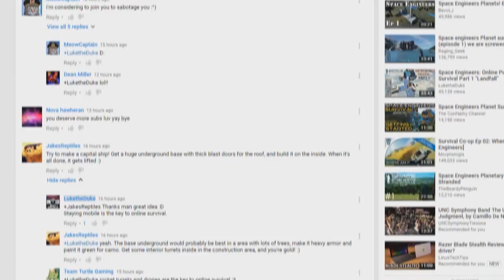Space Engineers Planetary Turrets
Greeting's Earthlings, MTM here. I have another design I have made in Space Engineers. My mic didn't record in this video, sorry... If you have any other ideas just put them in the comments below.

A Big Thanks for Heroboard – free music to free your mind